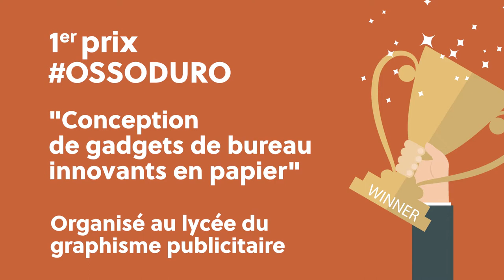Porte-stylo multifonction personnalisé - Prodouit par Proramillenote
Le porte-stylo nouvellement conçu et fabriqué en Italie
«Point» est un nouveau «rappel de marque» personnalisé pour le bureau, il fait office de
porte-stylo 7 trous, USB et surligneur et est complété par un petit post-it personnalisé.
Son design est moderne et innovant, la forme ergonomique en demi-cercle qui le caractérise rend votre message clairement visible à la fois pour l'utilisateur et son interlocuteur.

PREMIER PRIX DU CONCOURS OSSODURO
Point a été conçu par MARTINA MARINO et a remporté la première place au concours Ossoduro pour la conception de gadgets de bureau innovants, organisé chaque année scolaire par Proramillenote et destiné aux étudiants des cours supérieurs de graphisme publicitaire.
Proramillenote : créativité italienne, production italienne, confiance dans les jeunes!

De plus, si vous souhaitez enrichir le «mix marketing» de l'entreprise avec des valeurs écologiques, il est important de souligner que POINT, soit-il fabriqué en carton ou en polypro, s’il est correctement disposé, est 100% recyclable.

Prodouit par Proramillenote